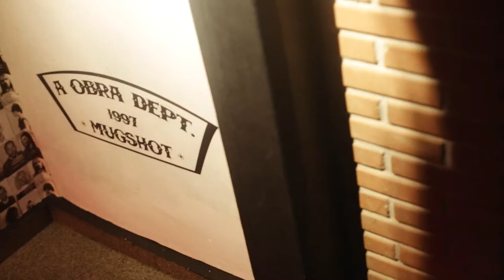Inky + Miss Francis + El Toro Fuerte / festival Tremor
Cobertura do show de despedida da Inky em BH, no festival Tremor, com a banda francesa Miss Francis e a El Toro Fuerte.

Imagens por Pablo Bernardo.

Trilha: Inky - "Devil's Mark" / Miss Francis: "Cop Cabana" / El Toro Fuerte - "Se a Gente Tivesse se Conhecido" / Miss Francis - "Tharasse"